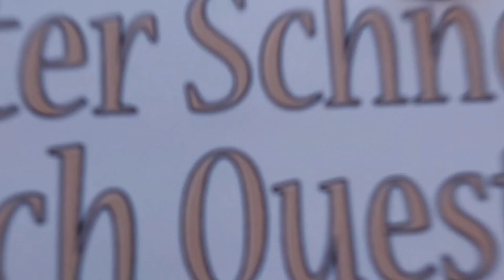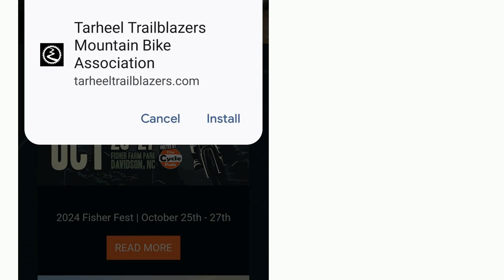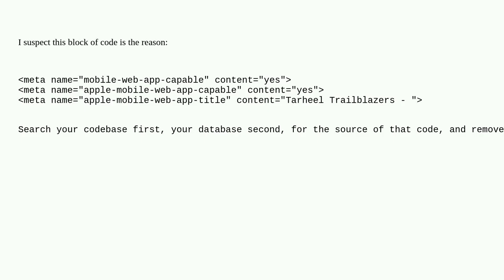Wordpress: Disable popup to install app in mobile browser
Disable popup to install app in mobile browser

A special thanks goes out to the community

  android